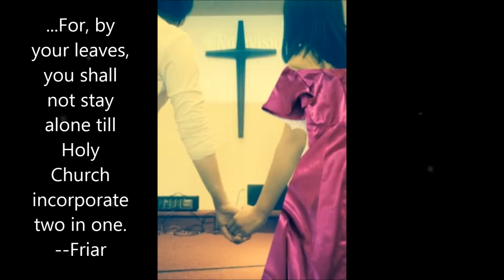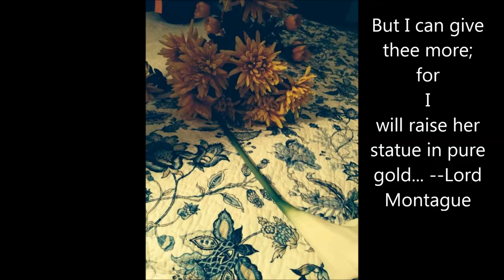ROMEO & JULIET Thrift Shop Parody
Death, death, death...(multiple times)
What, what, what...(many times)
Romeo, Juliet, Romeo oh. (multiple times)
Bada badadada...(many times)

Romeo drinks poison
I'm gonna pop some tags
Juliet wakes and sees then suicides with
Only got twenty dollars in my pocket
His dagger so they, can be together and
I - I - I'm hunting, looking for a come-up
End long standing blood feuds
This is f       awesome

Nah, Verona, Italy was in bedlam because of a feud
Between the Capulets and Montagues
I'm so pumped about some s    from the thrift shop
But who'd have guessed that peace came around
Ice on the fringe, it's so damn frosty
After few deaths and juliet's wedding gown
That people like, "Damn! That's a cold ass honkey.
Romeo, Juliet, first met at the masquerade
She became "the, fair sun" that brightens, up his day
Him "the god of her idolatry" in exchange
The lovers kissed before, knowing the other's name (Kissss)
Probably shoulda washed this, smells like R. Kelly's sheets (Piiisssssss)

Friar Lawrence doubts but agrees
But s   , it was ninety-nine cents! (Bag it)
To declare, them married, but Tybalt kills Mercuti[o] and flees
Coppin' it, washin' it, 'bout to go and get some compliments
Though he stabbed accidentally
Passin' up on those moccasins
Rome[o] forgot he was family
someone else's been walkin' in
And sent Tybalt off to keep thee
Bummy and grungy, f    it, man
Mercutio accompanied
I am stuntin' and flossin' and
Romeo should've been Hung, but he slayed the slayer of Prince's, kin...
Savin' my money and I'm hella happy that's a bargain, b

(So) Romeo is exiled, Romeo is exiled
Lord Capu, Let ccepted Pa, ris' proposal to Julie[t]
No for real - ask your grandpa - can I have his hand-me-downs? (Thank you)
She is very overwhelmed, but then
Velour jumpsuit and some house slippers
Friar gives a potion to make her seem dead So when
Her Nurse finds her they will mourn, and tomb her wholly adorned
Romeo'll come and they'll escape from the forlorn
I bought a skeet blanket, then I bought a kneeboard
But not, because, Romeo, Woe me o
Hello, hello, my ace man, my Mello
Never hears Friar's message, only hears She's dead, no!
He visits the tomb with, poison as, tribute
Paris' there too and provoked him so, he made Paris mute

Romeo drinks poison
End long standing blood feuds (2x)
This is f       awesome (2x)